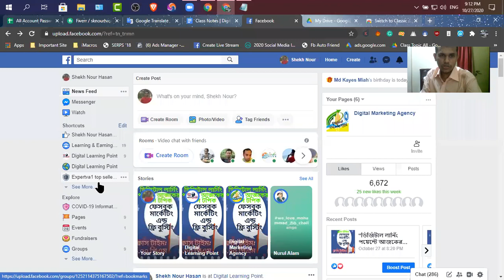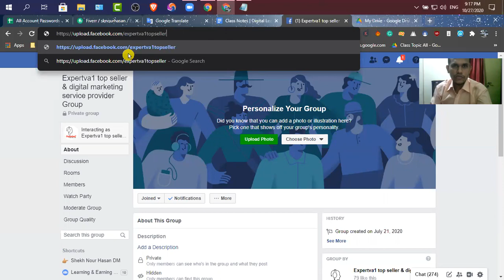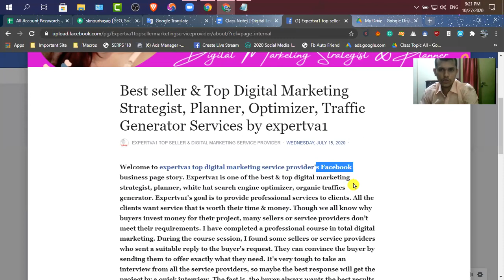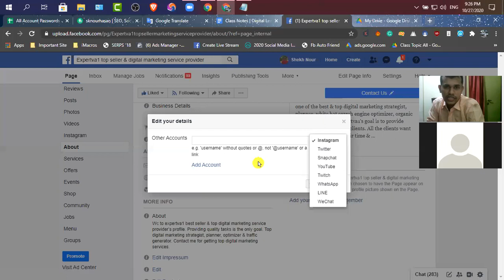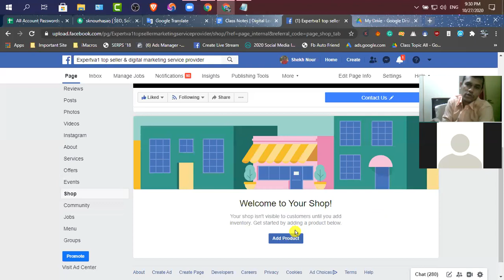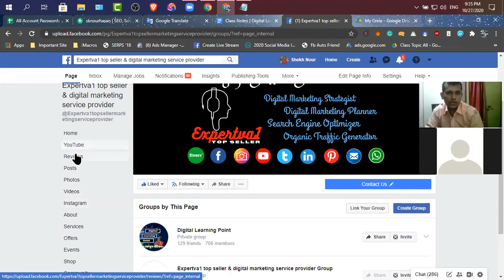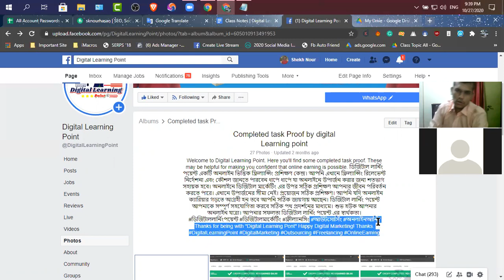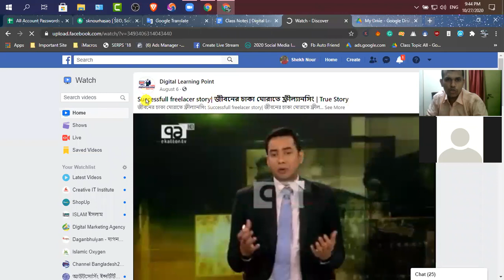Create Facebook Business Page & Earn Money । ফেইসবুক বিজনেস পেইজ তৈরী করে ইনকাম করুন পর্ব ০৫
In this series video, I have shown how to easily create a professional Facebook business page & optimize for search engine ranking. প্রফেশনাল এবং এসইও ফ্রেন্ডলি ফেইসবুক বিজনেস পেইজ তৈরী করে ইনকাম করুন ইচ্ছামতো।

In this video, you will find how to set up shop for a page, how to promote videos for free, tag multiple products with one ad, some secret settings for pages & many more. Watch the full series of this topic so you will learn a lot. There is a huge chance of earning money by simply creating a Facebook business page.

❓ Your Queries ✔️
facebook page optimization,
facebook page a to z bangla,
facebook page tutorial 2020,
facebook business page optimization,
setup facebook business page,
facebook business page tips,
facebook business page settings,
facebook business page setup,
ফেসবুক পেইজ খোলার নিয়ম,
online job,
advertise,
brand,
ডিজিটাল মার্কেটিং এজেন্সী,
outsourcing,
আউটসোর্সিং,
freelancing,
ফ্রীল্যানসিং,
online earning,
অনলাইন আর্নিং,